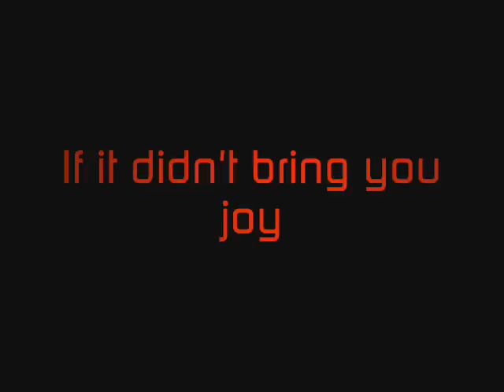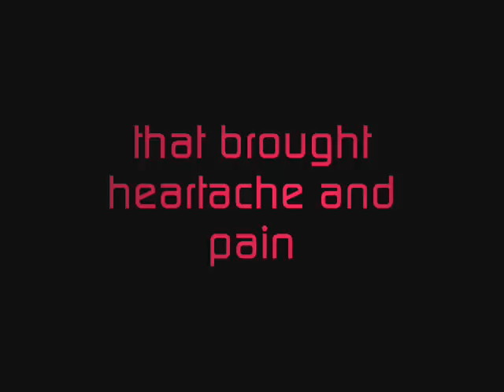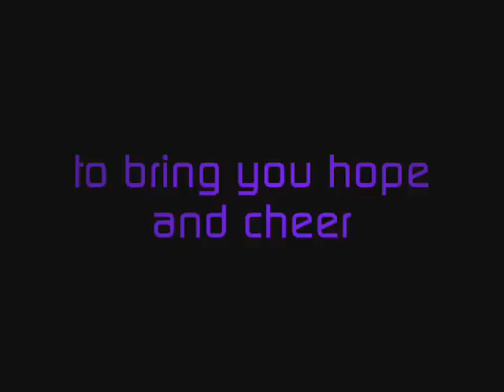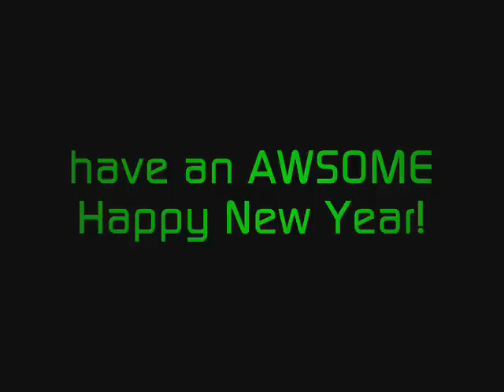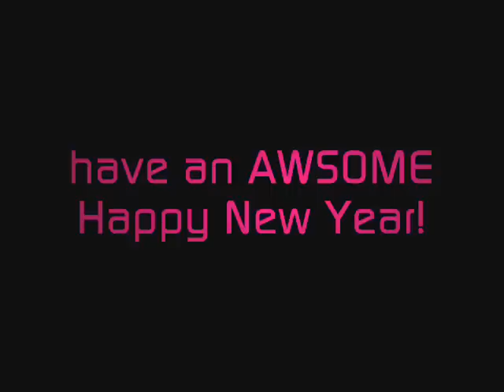DJ Clyme - Auld Lang Syne(Years End ReMiX)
happy hardcor3 new year ;D